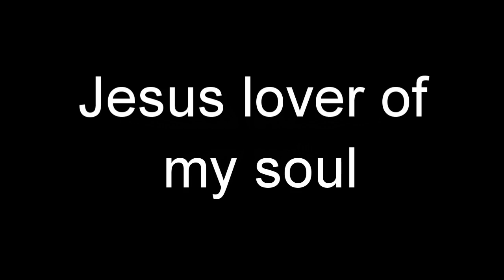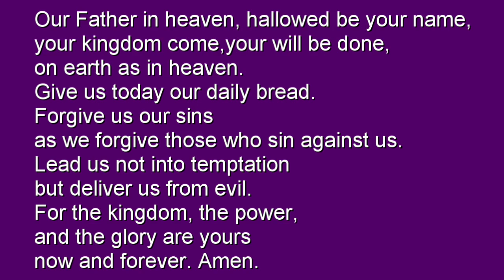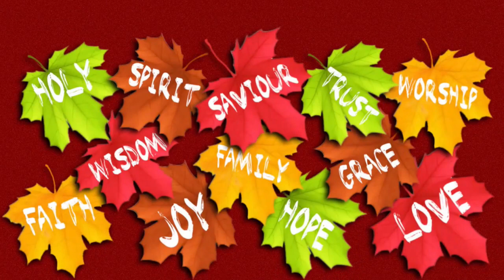Worship at Home 13 October 2024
A worship at home service for Sunday 13 October on behalf of Christ Church Sandown and St Paul's, Shanklin, Isle of Wight.  This week's service is hosted by Carolyn as Mark continues our series from John's first letter and looks for us at God's love and ours. The service, as usual, incudes prayers, worship songs and a bible reading.

If you would like to contact the church or find our more details of our events please see our website which is